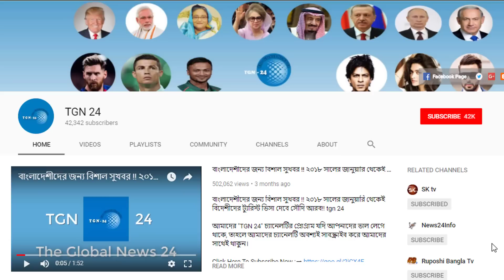সৌদি আরব প্রবাসীদের জন্য মহা-সুখবর । সৌদি আরবের বিশাল প্রজেক্টে চাকরী পাচ্ছে প্রচুর বাংলাদেশী শ্রমিক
সৌদি আরব প্রবাসীদের জন্য মহা-সুখবর । সৌদি আরবের বিশাল প্রজেক্টে চাকরী পাচ্ছে প্রচুর বাংলাদেশী শ্রমিক। ২০ বছর পর স্বপ্ন পূরণ হচ্ছে প্রবাসী বাংলাদেশীদের। ১৯ এপ্রিল হতে সৌদি প্রবাসীদের ভোটার হওয়া শুরু। সৌদি প্রবাসীদের সঙ্গে প্রধানমন্ত্রীর সাক্ষাত।প্রবাসীদের জন্য যে ঘোষনা দিলেন প্রধানমন্ত্রী শেখ হাসিনা। সৌদি প্রবাসী সকল ভাইয়া গুরুত্ব দিয়ে শুনুন। আপনার কফিলের সব সমস্যা সমাধানে আজিকেই লেবার কোর্টে আসুন। সৌদি যুবরাজের জুতা মেরে গরু দান মুসলমানদের। সৌদি ফিলিস্তিনকে ২০০ মিলিয়ন ডলার সহায়তা প্রদান করবে। প্রবাসীদের আটকাতে মরিয়া সৌদি আরব পুলিশ। বাংলাদেশীদের ধরতে গত কয়েকদিন থেকে কড়াকড়ি সৌদি পুলিশের। অবৈধ ভাবে সৌদিতে আসার চিন্তা করছেন তাহলে সতর্ক হন।সৌদিতে ওমরা করতে এসে ফেরত না গেলে ৫০ হাজার জরিমানা। সৌদি প্রবাসীর ভাইরা এটি এক্ষণই জেনে নিন | খুরুজে আউদা খুরুজে নিহায়া ও আকামা নবায়নের সঠিক নিয়ম!

২০ বছর পর স্বপ্ন পূরণ হচ্ছে প্রবাসী বাংলাদেশীদের। ১৯ এপ্রিল হতে সৌদি প্রবাসীদের ভোটার হওয়া শুরু। সৌদি প্রবাসীদের সঙ্গে প্রধানমন্ত্রীর সাক্ষাত।প্রবাসীদের জন্য যে ঘোষনা দিলেন প্রধানমন্ত্রী শেখ হাসিনা। সৌদি প্রবাসী সকল ভাইয়া গুরুত্ব দিয়ে শুনুন। আপনার কফিলের সব সমস্যা সমাধানে আজিকেই লেবার কোর্টে আসুন।